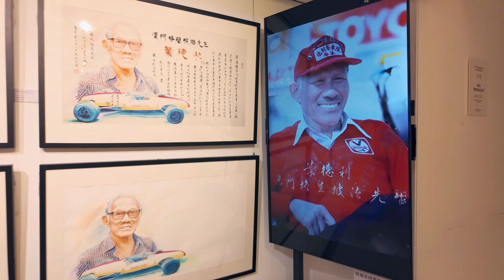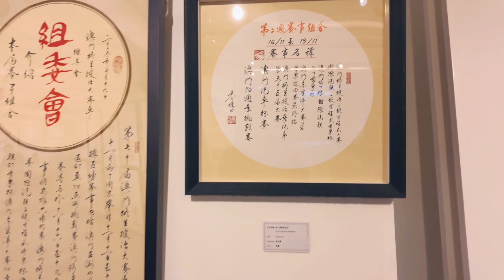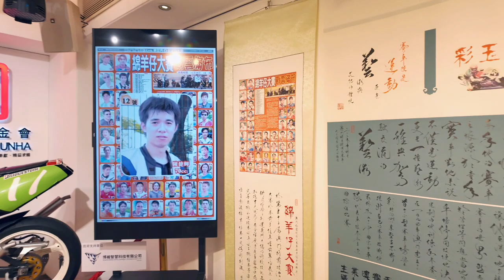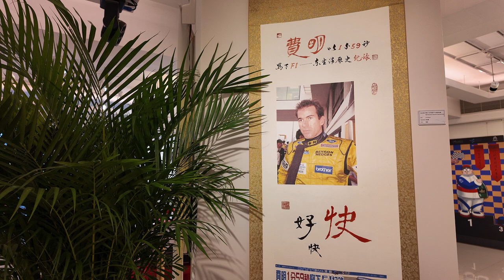2023.11.09 - Ung Choi Kun Grand Prix exhibiton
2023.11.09 - Ung Choi Kun Grand Prix exhibiton